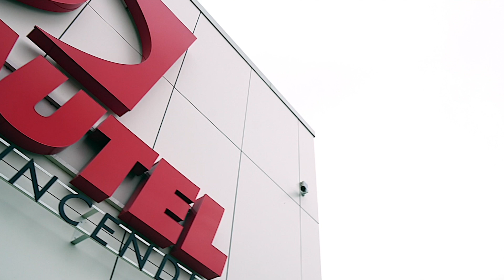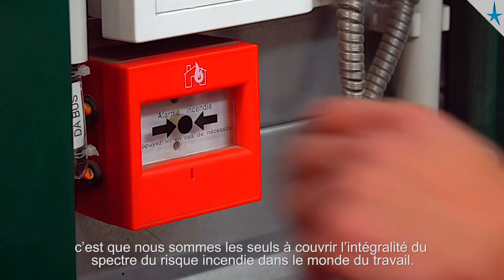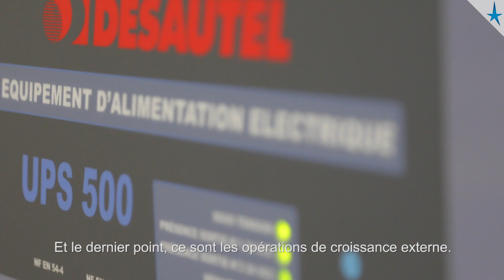Jérôme Desautel - Groupe Desautel